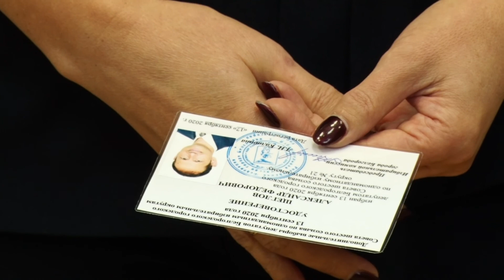Избранным депутатам Белгородского Горсовета вручили временные удостоверения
Документы получили народные избранники, которые прошли по результатам довыборов в депутатский корпус города. Новости телеканала Белгород 24 смотрите больше на